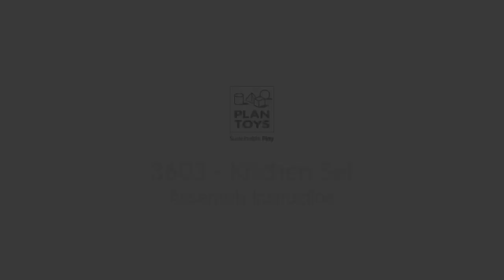3603 Kitchen Set | Assembly instruction